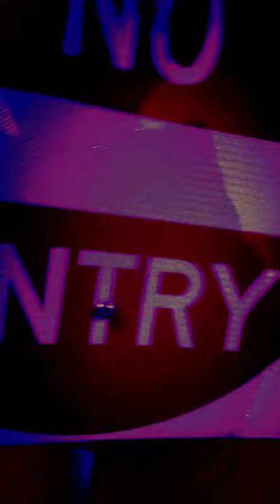Home Is Not A Place - Katuchat (short fan made video)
All reserves and rights of the music go to the original producers.

This is a fan made video by me, to illustrate my feelings as I went through a breakup.